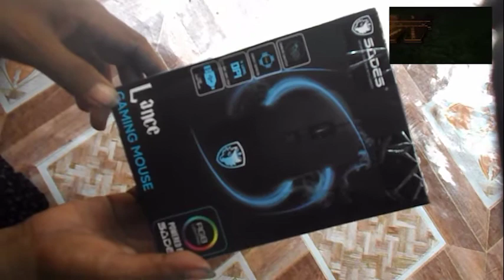Buka Box Dan Review Mouse Sades Lance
Sades Lance RGB Gaming Mouse Macro harga bersahabat dan kwalitas juga ok